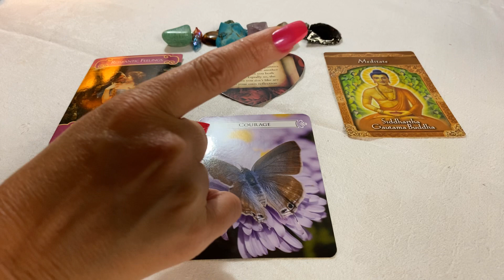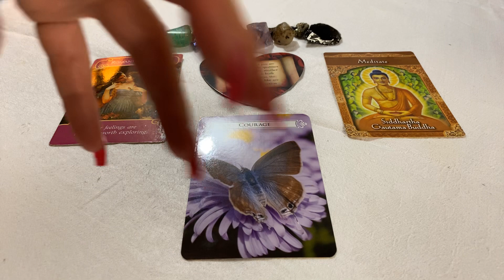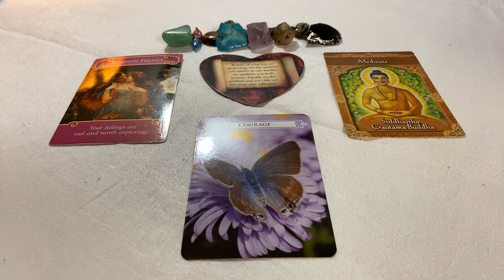Gemini ♊️ Romance, Meditation, Courage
📲 Personal Phone Call Readings iPhone & Android

💌 Correspondence
Moonpie
P.O.Box 106